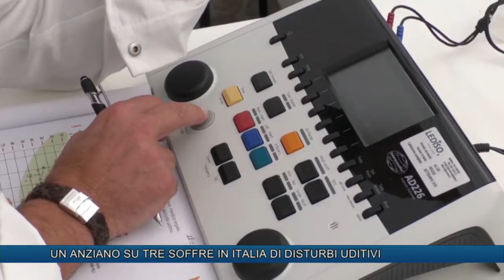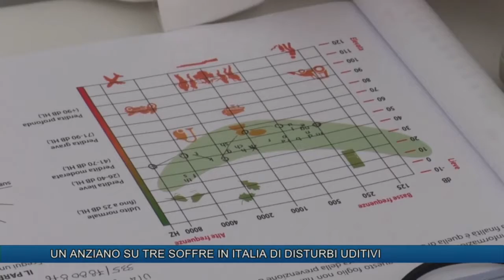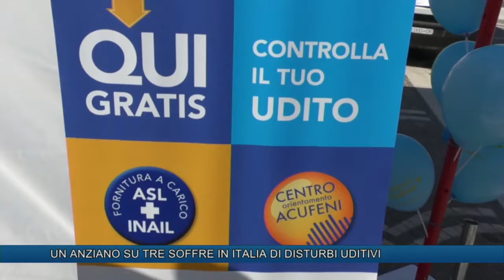UN ANZIANO SU TRE SOFFRE IN ITALIA DI DISTURBI UDITIVI